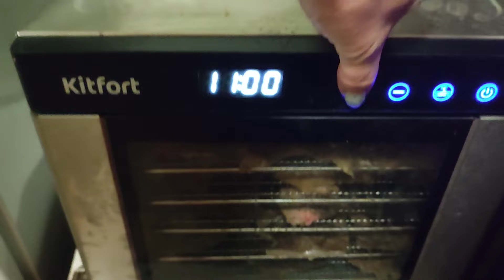Ох и мама 🤦😜всех разбудила🤷🐶